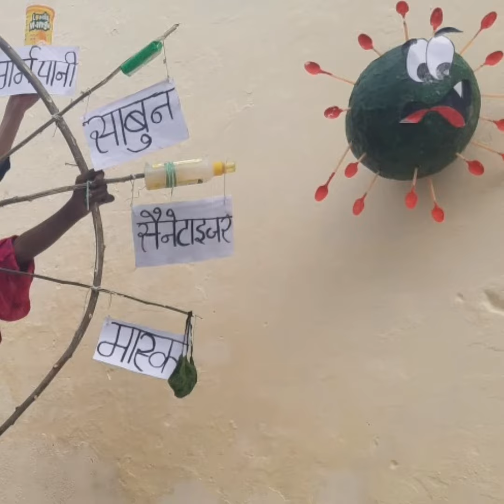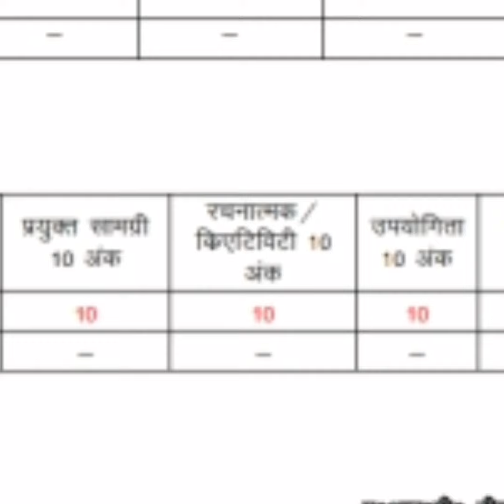Corona se bachane k upay/Covid-19 school competition/Senetizer/Mask/chanakya motivational thoughts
Corona se bachane k upay,Covid-19 school competition, use of senetizer,mask,garam pani,